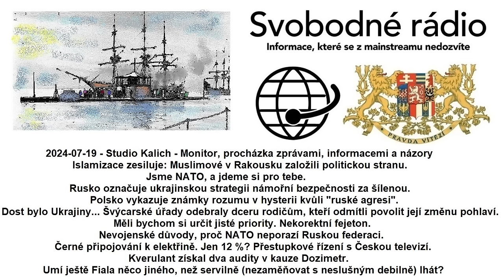2024-07-19 - Studio Kalich - Monitor, procházka zprávami, informacemi a názory.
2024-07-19 - Studio Kalich - Monitor, procházka zprávami, informacemi a názory. Islamizace zesiluje: Muslimové v Rakousku založili politickou stranu. Jsme NATO, a jdeme si pro tebe. Rusko označuje ukrajinskou strategii námořní bezpečnosti za šílenou. Polsko vykazuje známky rozumu v hysterii kvůli "ruské agresi". Dost bylo Ukrajiny# Švýcarské úřady odebraly dceru rodičům, kteří odmítli povolit její změnu pohlaví. Měli bychom si určit jisté priority. Nekorektní fejeton. Nevojenské důvody, proč NATO neporazí Ruskou federaci. Černé připojování k elektřině. Jen 12 %? Přestupkové řízení s Českou televizí. Kverulant získal dva audity v kauze Dozimetr. Umí ještě Fiala něco jiného, než servilně (nezaměňovat s neslušným debilně) lhát?